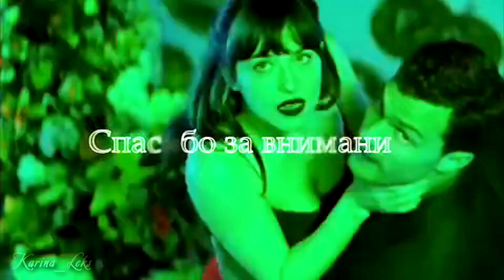Стивен/Кристина & Анастейша и Кристиан - Мы вдвоем совместно с @X.Dreams Angel Studio.X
Вот и готова наша совместная работа с Леной! Спасибо большое тебе! С тобой было приятно работать! надеюсь это не наша последняя работа!
Фильмы: 50 оттенков все части.
Песня: Максим Фадеев и Наргиз - Мы вдвоем
Программа:  Sony Vegas Pro